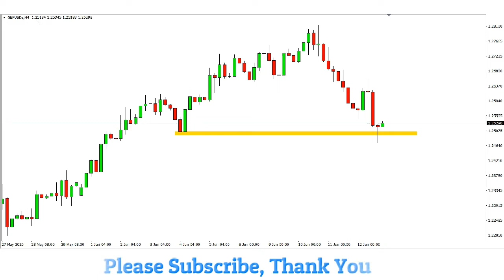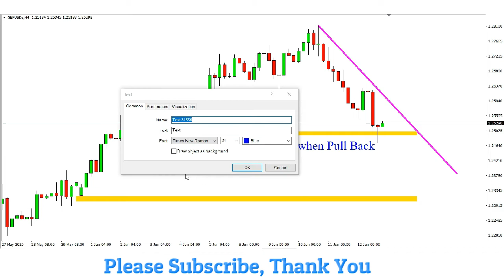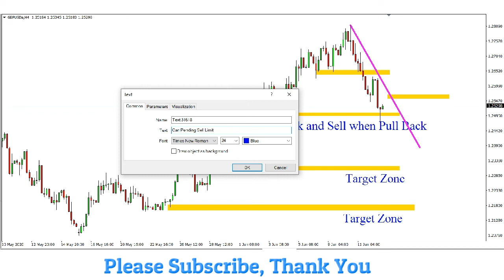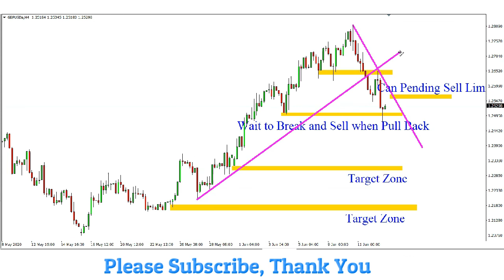GBPUSD H4 Analysis 15 June 2020 by Trading Gold Forex Exchange | Show Idea GBP/USD Review